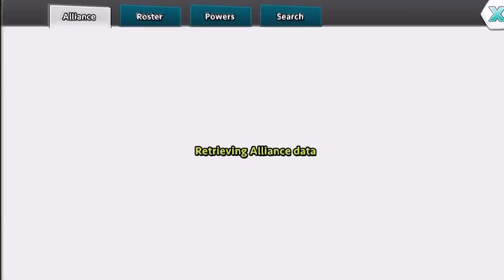Dawn of Gods - GETTING LOOT FOR NEW GOD!! GET THAT MONEY!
Clash of clans Gameplay... wait a min this isn't Clash of clans! This is Dawn of Gods| New Mobile Game Dawn of Gods hit #1 New Game on the GooglePlay store if you you enjoy this Dawn of Gods Gameplay Download For FREE on IOS or ANDROID I met the COO Tom in germany and really loved the game so i hope you guys do to!

If you like mobile games like Clash of Clans, Clash Royale, Dawn of Gods, and other top mobile Games make sure to Subscribe and i'll see you in the next episode Godson Out!